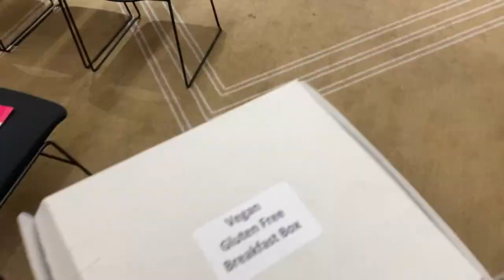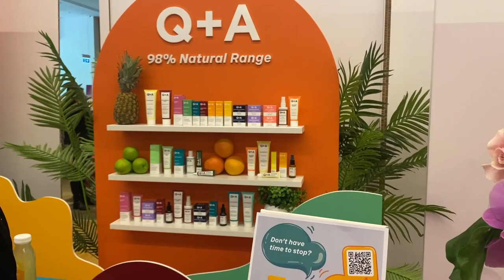vlog | Priceline Beauty Prescription Live Event 💕 come to sydney with me ✈️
Priceline's infamous Beauty Prescription Live Even is back after the big 'C' and I was very lucky to be invited!! Come with me from Brisbane to Sydney for behind the scenes at the Priceline Event!!

You can see the full haul over on my Instagram under highlights - Priceline BPL 💗